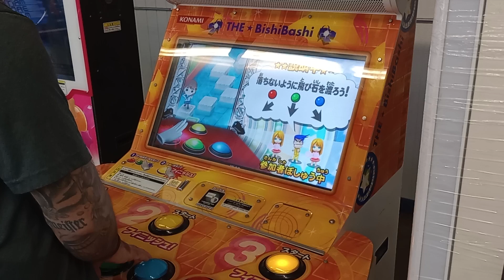The BishiBashi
Come see us December 2nd